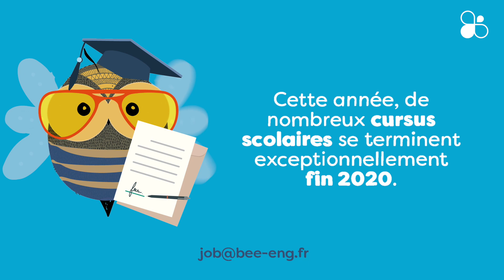[BeeRecrute 🤝] Jeune Diplômé.e en décalé ?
En cette année si particulière, de nombreux cursus académiques se terminent exceptionnellement fin 2020.
C’est votre cas ? Pas d’inquiétudes ! Nous avons de belles opportunités pour vous en 2021 👋🏽

Prêt.e à rejoindre l’une de nos 8 agences en France ?